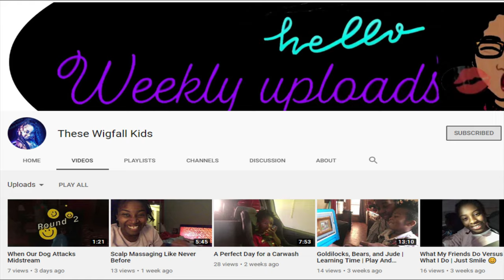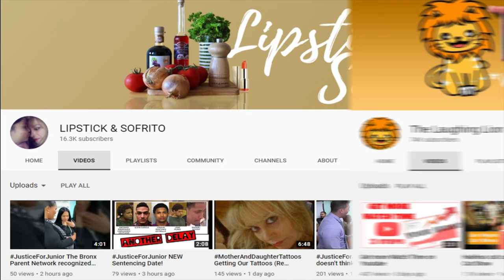Thanks to ALL our friends from Family Fun Channel 9!!!!!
Thanks Family Fun Channel 9!
We appreciate ALL of our Friends!

Citizen Men's Eco-Drive Promaster Diver Watch with Date